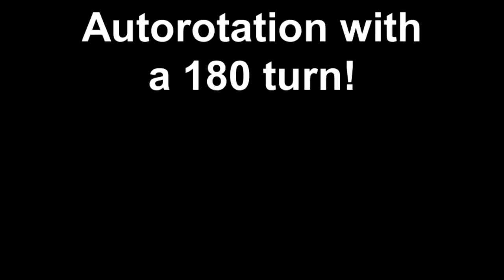Helicopter Engine Failure Practice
Helicopter Engine Failure Practice. So you want to become a Helicopter Pilot? We can help you with that! We have been helping people attain their helicopter ratings for over 10 years!
Fort Wayne Helicopters Launches Online Helicopter Ground School

March 14, 2012 -- In an effort to enhance the training experience of its students and helicopter students worldwide, Fort Wayne Helicopters recently launched its Online Helicopter Ground School. "We have spent a lot of time interacting with our customers and using their feedback to create a great online training platform. The response from our clients has been awesome thus far", says Kenny Keller, the owner of Fort Wayne Helicopters and developer of the online ground school.

Online Helicopter Ground School Benefits:

· Over 10 hours of Video
· Comprehensive Helicopter Ground Training available over the Internet 24/7
· 10 modules of training divided into several different sections
· Helicopter Training you can view when it fits your schedule!
· New content being added daily

The first series of Online Helicopter Ground Training is geared for check ride preparation.

We are adding specific projects for the Robinson R-22, Schweizer 300 & Bell Jet Ranger in addition to the Enstrom Helicopter!

There are to big things when learning how to fly helicopters! Number one is The Flying! That's the fun part! The not so fun part! The ground school!

Common problem with flight schools, you may be getting great instruction in the aircraft, but many times the ground instruction may not be so good! With alot of places, that is just simply the case!

So what are we offering? Helicopter Online Ground Training. The idea is to give you training that's available in your own home, or anywhere for that matter. Training to help you with your path to becoming a Helicopter Pilot!

We currently have 10 modules of Audio Video Training. We have just added MP3 Files for each module as well. You can watch the videos, you can also download the audio files and take them with you, to listen while driving, etc.

Each of the 10 modules have 3 sections each usually between 15 to 20 minutes long. Great for absorbing the material each day! If you can just find some time for a section of training each day, you could be amazed at the wealth of knowledge you will have attained in that 30 days!

You can go back and review any part of the training at any time that works for you! As many times as you need to! Our training can be used for initial familiarization, check ride preparation, flight review prep, or just a refresher anytime you want to review to stay fresh!

We will be continually updating and adding to our current presentation!

Helicopter Jobs, Helicopter Pilot Jobs, Helicopter Hire, Helicopter Pilot Hire

Private Pilot Training DVD, Helicopter Engine Failure Practice